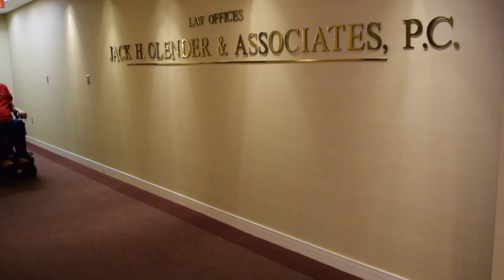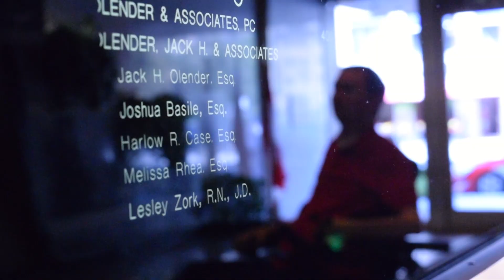Paralyzed at 18, Now He's A Malpractice Attorney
The following federal authorities share in the cost of funding this video: the U.S. Department of Health and Human Services, Administration for Community Living (ACL), the Substance Abuse and Mental Health Services Administration (SAMHSA), and the U.S. Department of Education, Rehabilitation Services Administration (RSA). The contents do not necessarily represent the official views of ACL, SAMHSA or RSA.